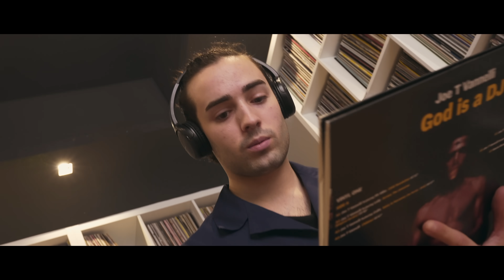"Get Down" - JOE T VANNELLI. (Official Video)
Produced by JOE T VANNELLI
Starring Tommaso Narcetti
Directed by Matteo Menenti
Executive Producer by Jurgen Korduletsch
Production Company: